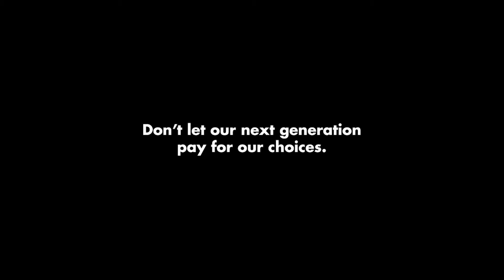Say yes to yello bag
1907, the first time plastic came into the world and the world hasn’t been the same ever since. Before we knew it, it became an inevitable part of our lives, being used in everything from a small polythene bag to furniture. Its properties were so enchanting and it was so cheap that industries grew fond of it, and now we can’t seem to function without it. The sad part of all this? Even kids know today, the effect plastic has had on the environment. It is polluting land, oceans, and life on both. It has successfully contributed to soil pollution, air pollution, as well as water pollution. In India itself, not every year, not every month but every day 1900 tons of plastic waste is generated. As per a 2015 report by CPCB, Delhi alone produces 690 tons of plastic waste everyday and these numbers are only increasing as the time progresses. Plastic pollution continues to be a major contributor to climate change. To cater to this problem, every kid is taught the 4 Rs: Reduce Reuse Recycle and  Recover. Lately there has been a lot of emphasis on limiting the use of single-use plastic, as in PET bottles, polythene bags, disposable utensils, etc. 75% of our total plastic waste comes from carry bags. So, time and again the Government tries to create awareness. Recently, they even banned the use of plastic bags in general stores but they couldn’t carry that on for long due to: Lack of a genuine and affordable replacement, The general unwillingness of the people, and Inefficiency in enforcement. If this carries on then we are pacing very quickly towards the extinction of not just a human race but general life on Earth. We need to address this problem and take climate action as a priority.